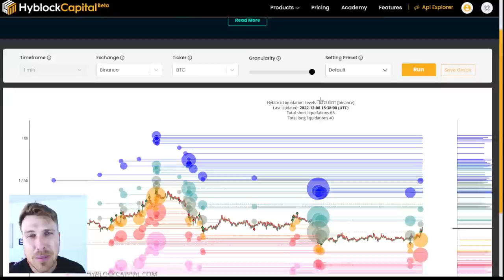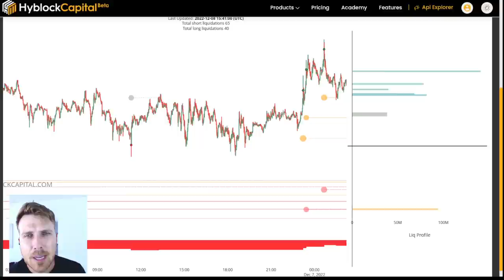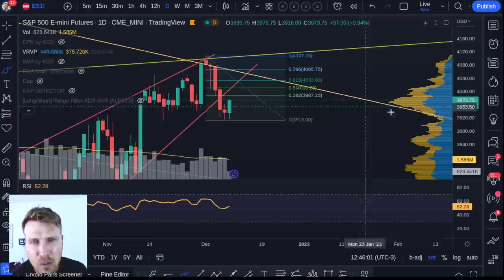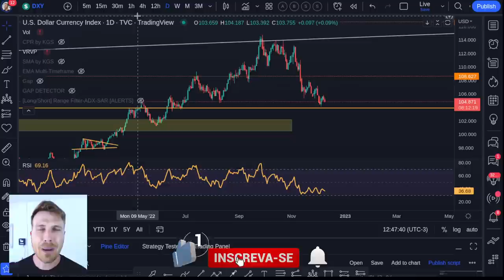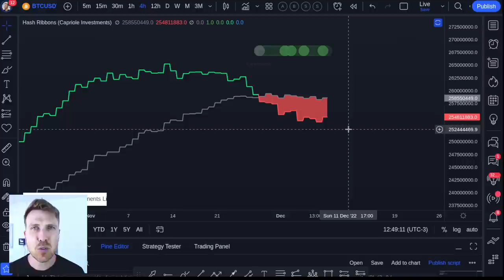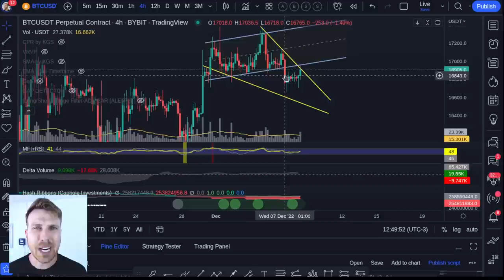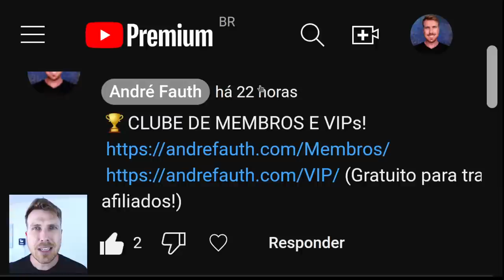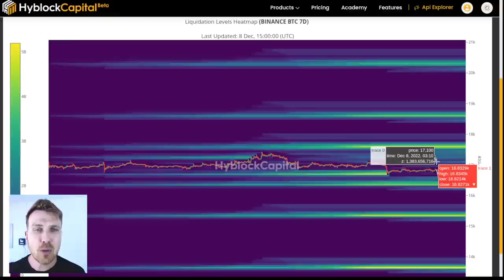BITCOIN: BARREIRA NOS $17'000. VAMOS ROMPER PRA CIMA!?